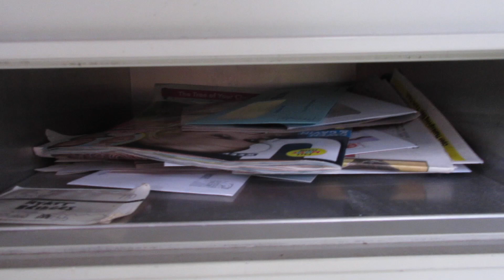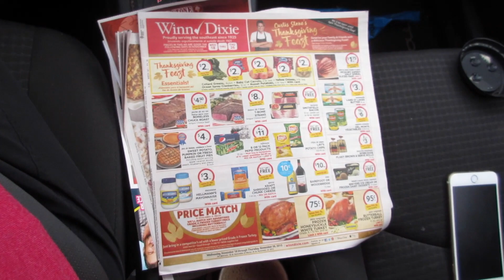GUESS WHO CAME TO VISIT!! FET Day 11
We are so excited that it is almost Thanksgiving! We are even more excited that this also means we will be having several special guests in our home!

Check us out on Instagram and Twitter: DerekandLiza